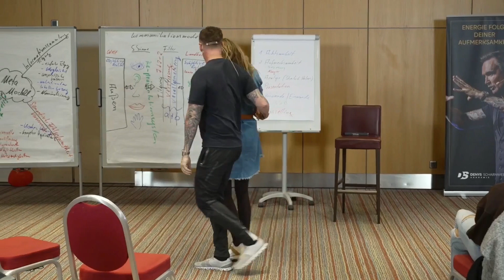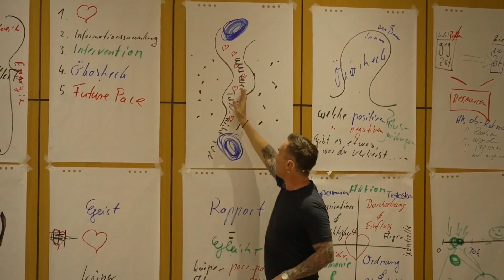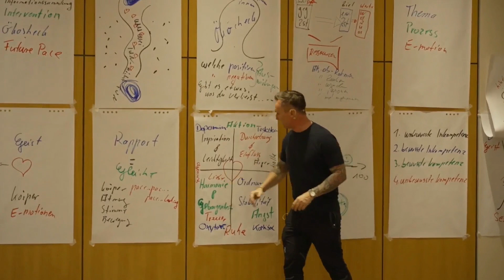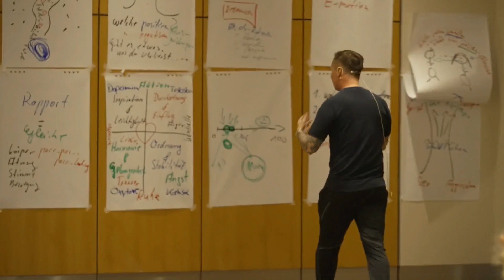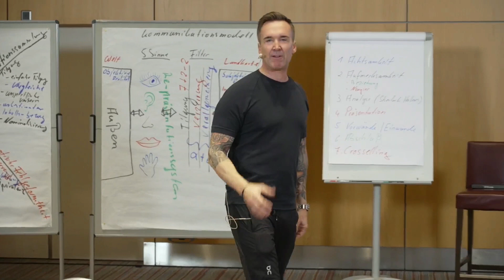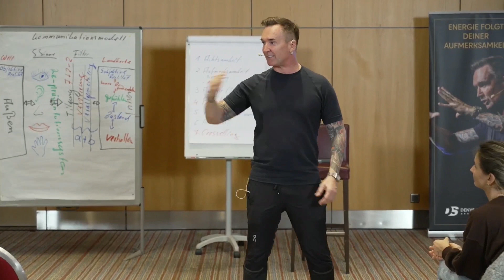TANZE MIT DEINEN KUNDEN - Denys Schwarnweber Keynote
Mit Deinen Kunden tanzen. Nimm Sie an die Hand und führe Sie. Sie wollen geleitet werden. In diesem Video zeige ich Dir, was ich damit meine.